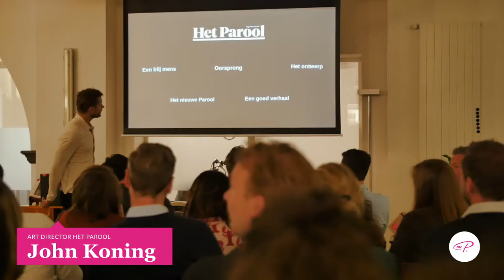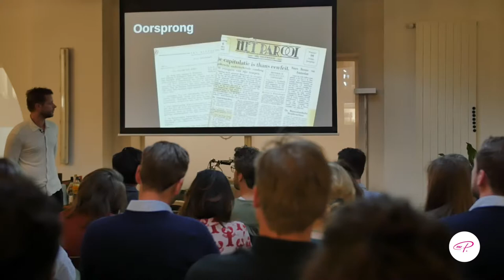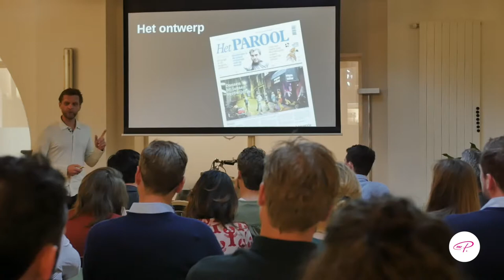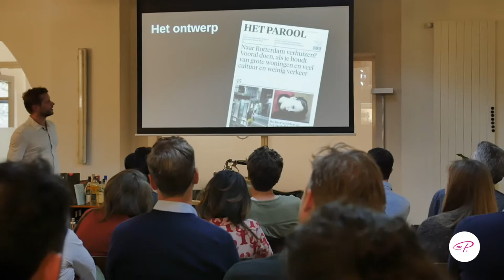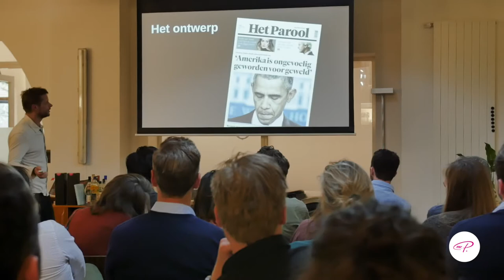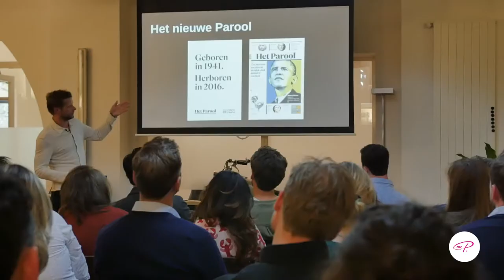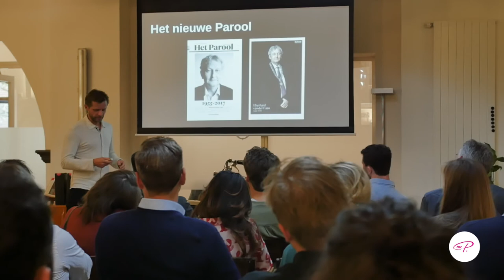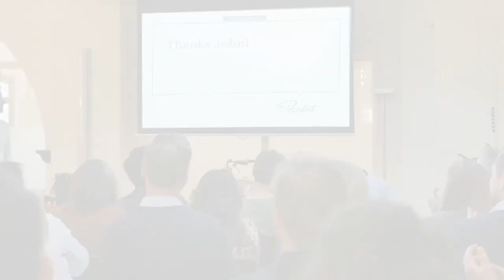Een sterke presentatie voor Power Hour #1 - John Koning, Het Parool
In onze eerste editie van Power Hour kwam John Koning presenteren van Het Parool. Hij sprak over het design van de krant en hoe dit over de jaren heen gelopen is. Inmiddels is Het Parool voor de  tweede keer op rij uitgeroepen tot 'World's Best Designed Newspaper'.